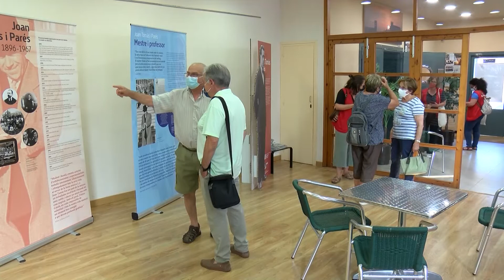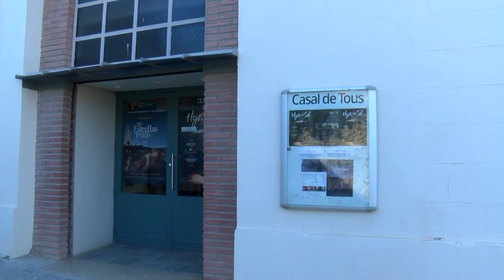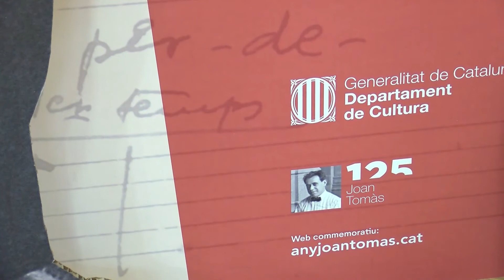Primer dia del Festival de Llegendes de Catalunya